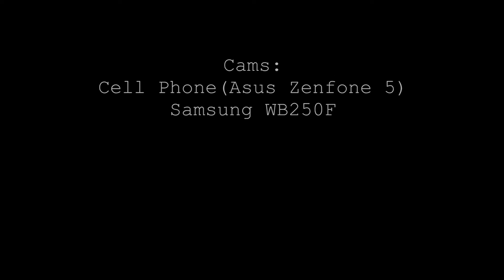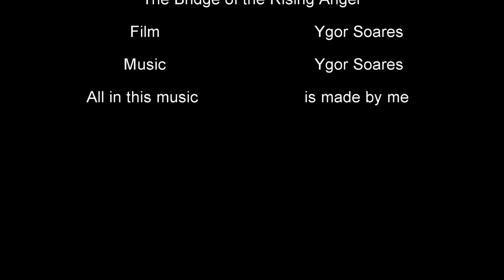Klavier - The Bridge of the Rising Anger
Artist: Klavier
Year: 2015

After a long time without posting any video ... Here I am !! hahahaha, I hope you enjoy this music :D, did it in a single day ... and as I was a little anxious, I decided to record, so if you are with a few flaws ... fall within, okay? :D

Ola a todos! :D

Depois de uma longa data sem postar nenhum vídeo... Aqui estou!! hahahaha, espero que gostem da música :D, fiz isso em um unico dia... e como eu estava meio ansioso, resolvi gravar, então, se estiver com algumas falhas... relevem, ok? :D

Special Thanks to Phil Modolo (Cronos Band) per help me in the sound mixing

Guitar : LTD MH-59
Bass : Strinberg 5 strings Clb25a
Pedal : Arcano - Metal End
Software : Reaper | Superior Drummer 2.0

24/08/2015 - Brasil